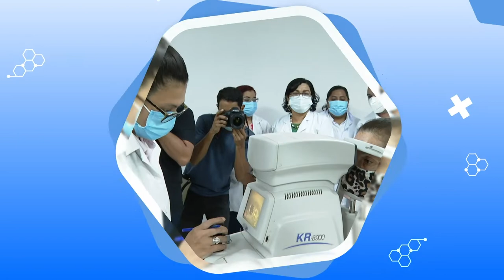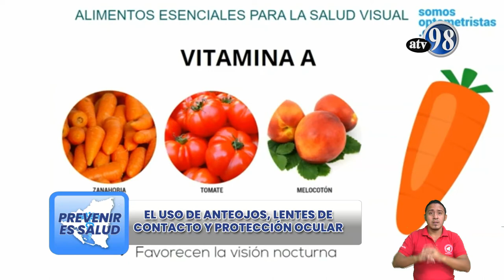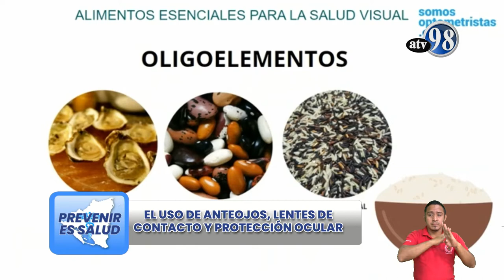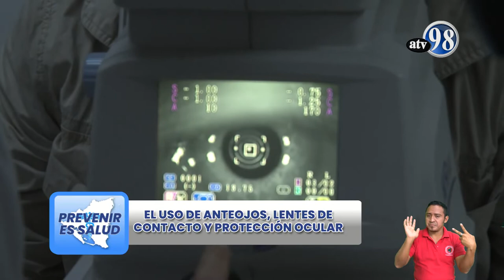PREVENIR ES SALUD VIERNES 21 DE ENERO 2022 USO DE LENTES